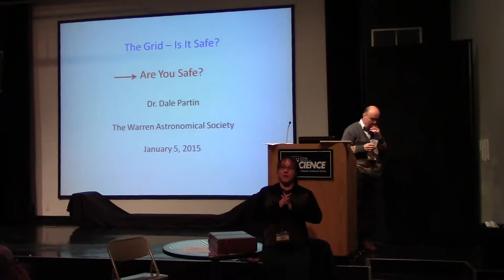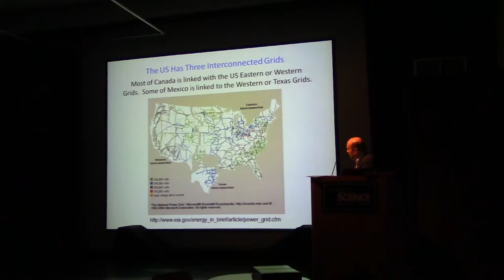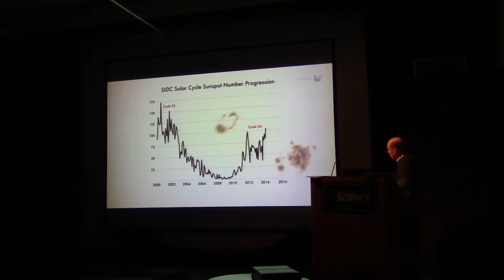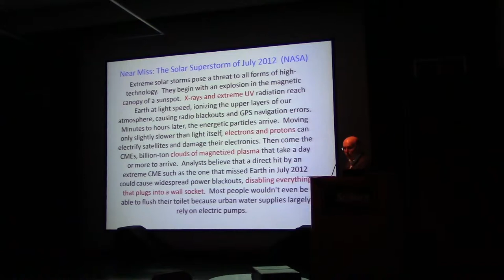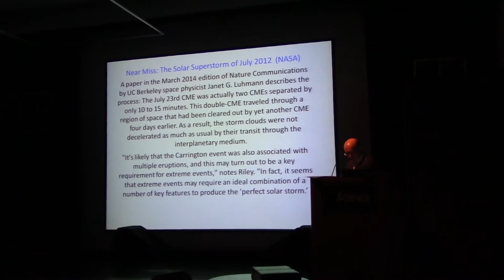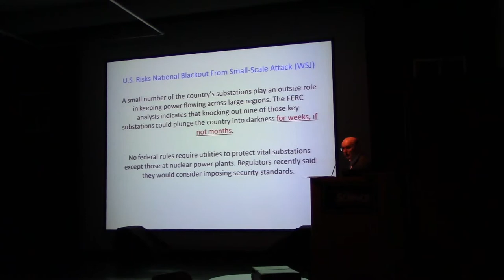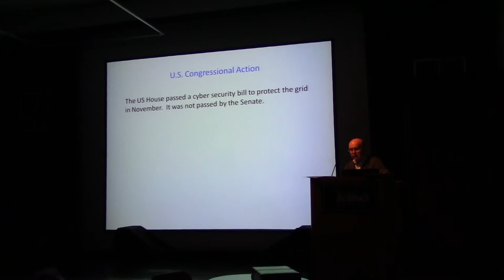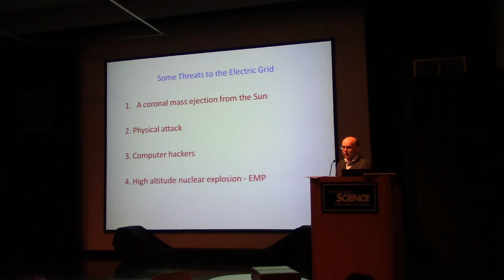20150105 - Dr. Dale Partin - The Grid: Is it safe?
Dr. Dale Partin, Ph.D. discusses the vulnerability of the North American electrical grid. “The Grid” is the system that delivers electricity to the entire country, parts of Canada & Mexico.  It consists of a complex interconnected network of power plants, transformers and 450,000 miles of high-voltage transmission lines. So, is “The Grid” safe?  According to our speaker,it is not! Dr. Partin will discuss the current threats to the U.S. electric power grid, including the greatest, yet least considered threat: Coronal Mass Ejection (CME) from the Sun. Dr. Dale Partin has a Master of Science degree in Physics, a Ph.D. in Electrical Engineering and is a fellow of the American Physical Society.